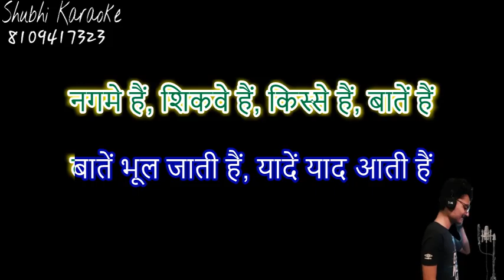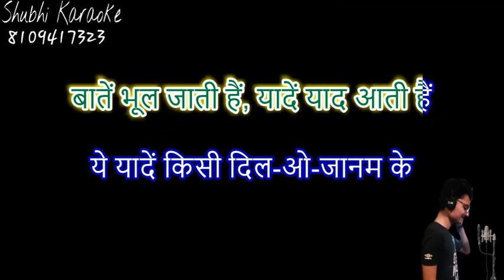yaade yaad aati hai karaoke demo HQ